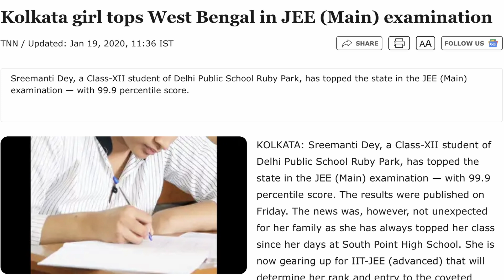IIT Delhi CSE? Amar Goal! A Bengali Girl's Dream Come True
Ever wondered what it takes for a Bengali girl from Kolkata to crack the toughest engineering exams in India and land a seat in IIT Delhi CSE? 🌟 In this video, I, Sreemanti Dey, share my complete journey—from being a book-loving topper at South Point School and Delhi Public School, to facing setbacks, surviving the JEE rollercoaster, and finally making it to IIT Delhi’s Computer Science program!

Get ready for a funny, relatable, and inspiring story packed with:

My life as a classic Bengali bookworm and teacher’s pet 📚
The pressure of being a topper and the drama of coming second (just once!)
Why I ditched the dream of becoming a doctor (spoiler: blood and I don’t get along)
The shock of discovering JEE and the struggle to keep up with hidden competitors
How I bounced back from a zero in chemistry to become JEE Mains State Topper (AIR 131), WBJEE State Rank 3, and JEE Advanced AIR 484
The real challenges of IIT Delhi CSE and what it’s like to chase grades and dreams at India’s top engineering college
Whether you’re a student preparing for JEE, a fellow Bengali, or just love motivational success stories, this video is for you! I’ll also share my best tips for handling academic pressure, staying motivated, and aiming for the stars (even if you land on the moon).